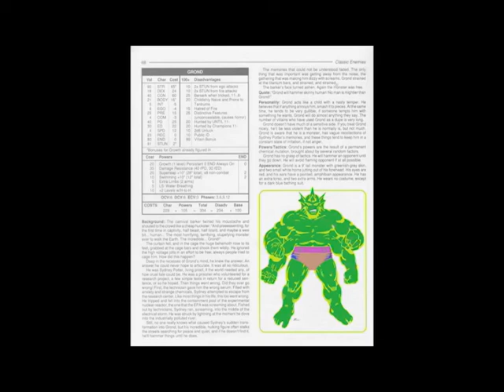Champions Online Onslaught 2nd Grond Game Play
I tried a new video capture software for a smoother game play.